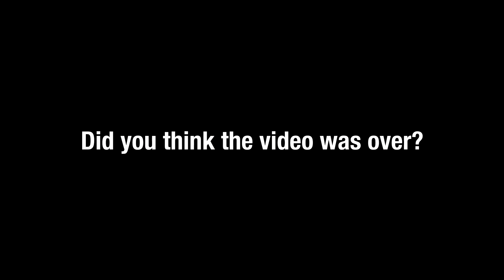Remember When 343 Removed Grenade Jumping? + Giga Sliding Forge Concept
Forge is sorta kinda maybe.. cool.